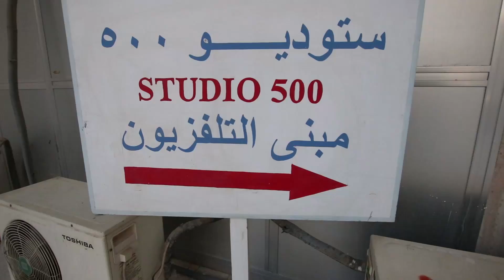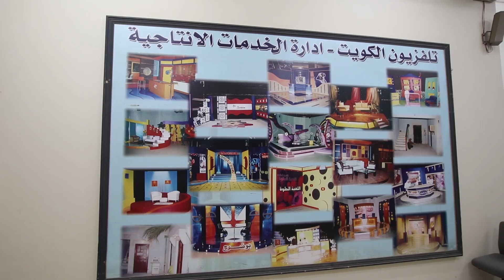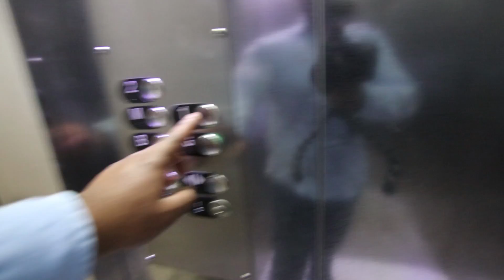vlog 22 | دخلت مبني وزارة الإعلام الكويتية | وشفت كواليس اقوي برنامج | وقابلت النجمه حصه اللوغاني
في هذا الفيديو راح تعرفون انه ورا كل شي ناجح سبب
تفسيره في هذا الفيديو

اخوكم خالد السعدون
Khaled_als3don

ساعدو اخوكم في النشر
الحمدلله شجرة عائلتنا وصل عدد اغصانها ١٣٣٣
ممكن نوصل مليون ان شاء الله
خالد السعدون أول يوتيوبر ينطلق بقوة من الكويت وراح نلف العالم كله بإذن الله
أول يوتيوبر يهتم بجوده الصوره HD
اول يوتيوبر يضيف لمسات جريئة لمدونه الفيديو المعروفه في العالم Vlog